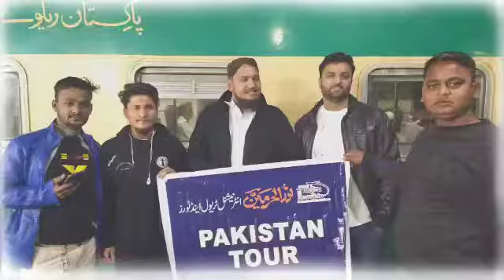LAHORE TOUR | NOOR UL HARMAIN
UMEED HE KE AP SAB KHERIAT SE HONGE, ALLAH PAK AP SAB KO APNE HIFZ O AMAN MEN RAKHE. AMEEN!
JESA KE AP SAB JANTE HEN KE noorulharmain ARSA DARAZ SE SY ZAIREEN OR TOURIST KI KHIDMAAT KARTA ARAHA HE.
ALLHAMDULILLAH NoorulHarmain APNE ZAIREEN OR TOURIST KO ACHI SE ACHI SERVICES FARAHAM KARTA HUA ARAHA HE.
noorulharmain AP SAB KE LYE hotel ziarat transport food airlines travel tour visa tickets OR DEGAR TAMAM CHEEZEN HIGH QUALITY MEN FARAHAM KARRAHA HE.
MAZEED MALOOMAT KE LYE WHATSAPP PAR RAABTA KAREN.